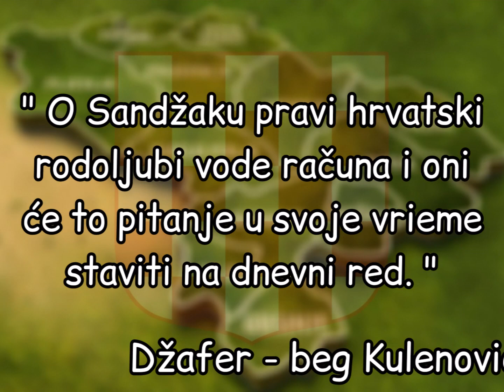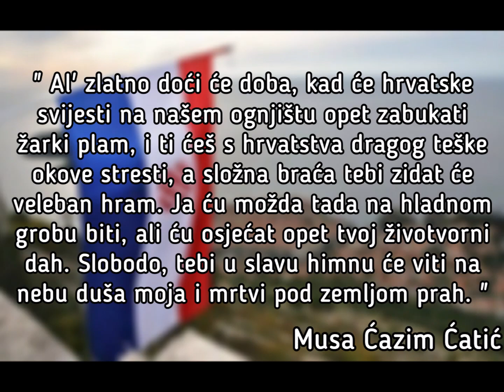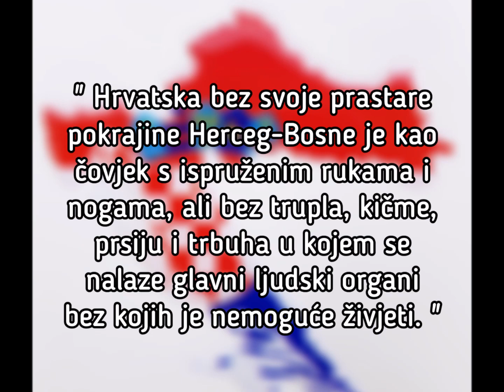Pravaški -domoljubni citati